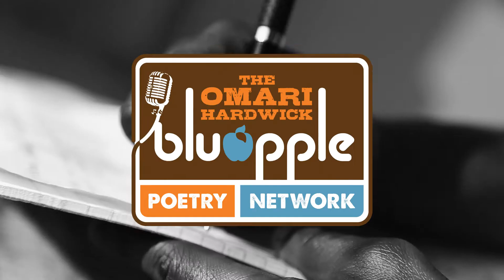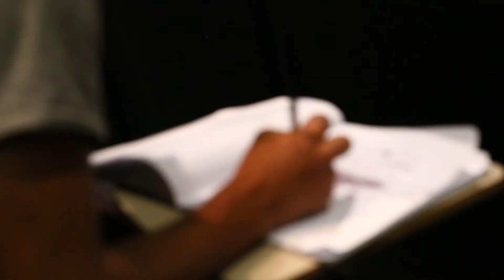The Omari Hardwick bluapple Poetry Network: Changing Lives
The Omari Hardwick bluapple Poetry Network is a program that works to transform the lives of students by giving them a voice for sincere expression. Listen to the what the program is all about from the stakeholders: students, teachers, and directors.